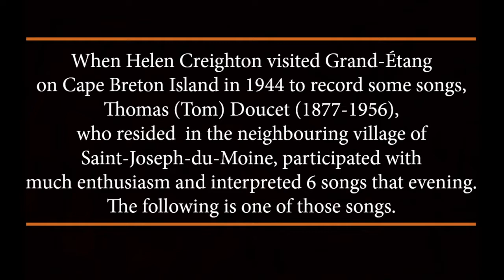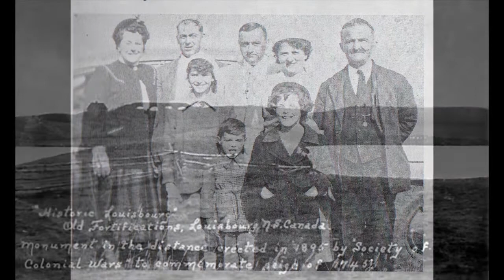"La Complainte de Louisbourg", sung by Tom Doucet (Recorded by Helen Creighton, June 6 1944)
The song was recorded in 1944 in Grand Étang by Helen Creighton.  The background stories linked to the song can be viewed here;